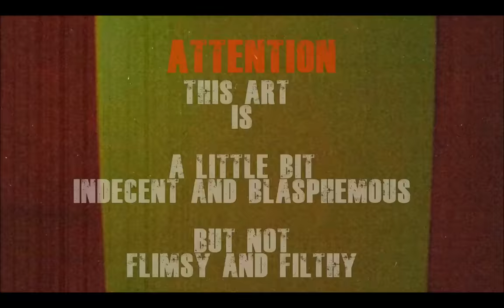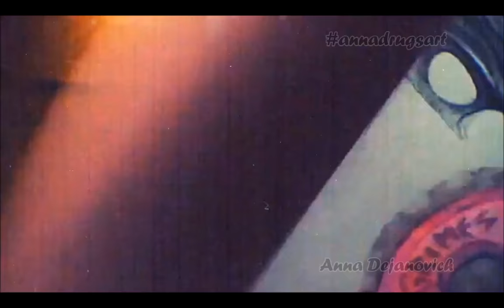Pussy Ring of Grimes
Fashion 2016/2017 summer/spring
Tired of choosing rings?
put on your fingers something special a pussy ring!
this is not that "pussy ring" which you are expecting to see (Christina or Venus piercing) - it isn't clitoral or somewhere near vagina area, inserted ring, NO PORN
 JUST
you can put vagina much more closer - on you finger whether you are man or woman.
This is - Existenz brand line of Claire Boucher (Grimes)
this ring was created by Claire Boucher and Black Morgan in 2012 in support of feminist movement, in Canada.
Way how you can use this ring!
any way use your contrivance be creative - use this ring in love propose one or gift it on the date and tip the wink - you wanna sex.

This ring can change your future to the better side!